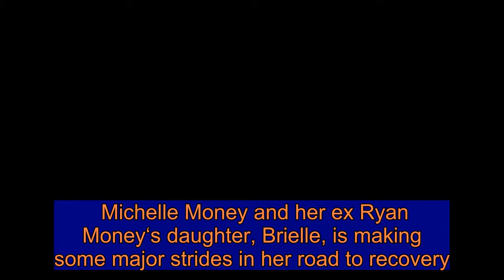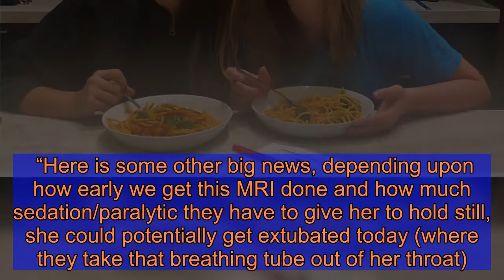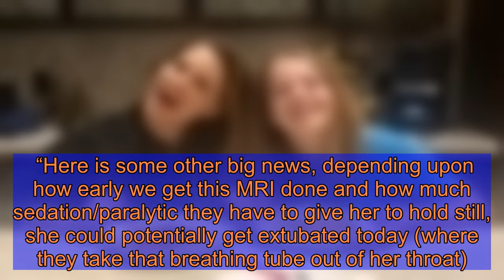Michelle Money's Ex Shares Video of Their Daughter Moving After Her Accident: She 'Made Us All Cry'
Michelle Money and her ex Ryan Money‘s daughter, Brielle, is making some major strides in her road to recovery.  In an Instagram post from Ryan on Thursday, he revealed that their 15-year-old has “started moving” as doctors and nurses begin to take the teenager off her IV medication following a skateboarding accident late last month. Sharing a video of Brielle moving her hand in his, Ryan wrote in the caption, “SO MUCH PROGRESS!!! I do not say this flippantly, your prayers are being heard and felt.” Get push notifications with news, features and more. Follow Following You'll get the latest updates on this topic in your browser notifications.  “Brielle is doing so well. She is off almost all of her IV medications,” he wrote, noting that Brielle is still on the pain management medication Dilaudid but “they are trying to get her off of that” as she continues to be under a medically induced coma. “They will switch to giving her morphine through a feeding tube. The nurse said that it is a 20 day weaning process on morphine to get her off of the pain, sedation and paralytic medicines.”  He continued, “Brielle started moving and will raise her eyebrows when ‘yelled’ at or pinched. The medical staff is asking her to squeeze their fingers or move her toes and she will do it most of the time. Her left side is definitely more responsive than her right side. She moves her left hand a lot (video) and is getting some expressions in her face.”  Ryan added that a sensor has been taken out of Brielle’s head and physicians will be performing some scans on her soon.  “Here is some other big news, depending upon how early we get this MRI done and how much sedation/paralytic they have to give her to hold still, she could potentially get extubated today (where they take that breathing tube out of her throat). That would be such a big thing for Brielle, I know she hates that breathing tube,” he shared, adding that Brielle’s neck brace may come off too if her MRI scans are good.  Asking followers to continue keeping Brielle in their thoughts and prayers, Ryan wrote, “LET’S GO!!! Brielle, we are so proud of you! For her to start moving made us all cry…”  The update comes just a day after Ryan told fans that Brielle “is already moving and at times trying to open her eyes.”  “I can’t believe it; Brielle is trying to wake up. We have been without our Brie for over a week and so we are overjoyed by this and cannot wait!” he wrote on his Instagram. “Next steps is to have her respond to orders like, ‘squeeze my fingers,’ ‘Give me a thumbs up,’ ‘can you open your eyes,’ etc, or to see if she withdraws from pain, like pinching her feet or hands.”  In the same post, the dad also shared that Brielle has “a slight bout of pneumonia,” so her “lungs are going to need assistance for a bit.” Image zoom  It appears Michelle, 39, and Ryan have been switching off visitation days as only one parent is allowed inside the hospital per new guidelines amid the ong